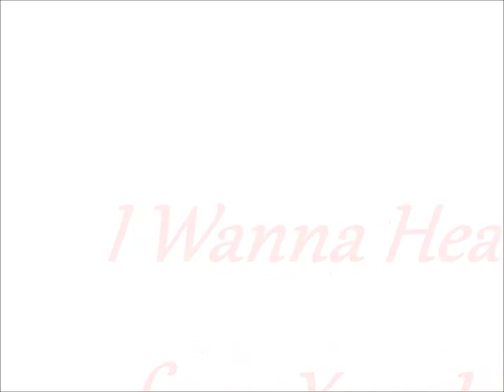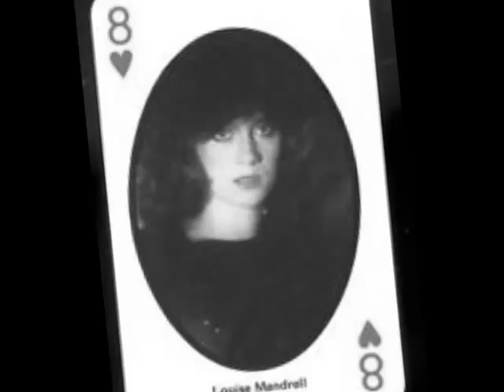Louise Mandrell -- I Wanna Hear It from Your Lips